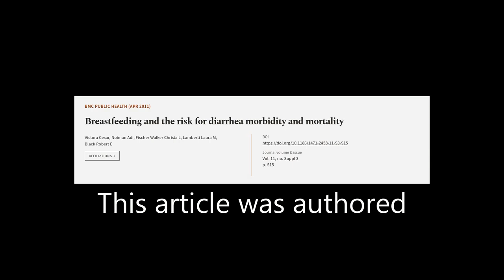Breastfeeding and the risk for diarrhea morbidity and mortality | RTCL.TV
### Keywords ###

### Article Attribution ###
Title: Breastfeeding and the risk for diarrhea morbidity and mortality
Authors: Victora Cesar, Noiman Adi, Fischer Walker Christa L, Lamberti Laura M ,and Black Robert E
Publisher: BMC
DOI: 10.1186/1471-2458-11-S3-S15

### Video Timestamps ###
0:00:00 - Summary
0:00:54 - Title
0:01:00 - Tail
0:01:05 - End